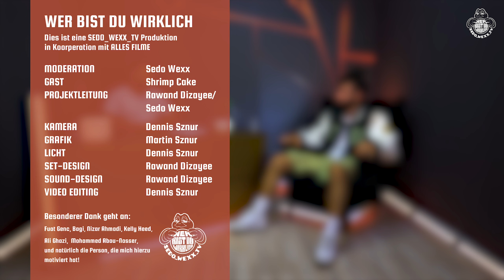Über Musik, Songwriting, Fitness, Familie | Sedo Wexx TV | WBDW | Folge 14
WER BIST DU WIRKLICH ist ein Interviewformat das lustig aber auch zugleich mit ernsten Themen verbunden ist. Du bekommst tiefe Einblicke deiner Lieblings Künstler und lernst Sie näher kennen.

Besonderer Dank geht an:
Fuat Genc, Ali Ghazi, Mohammed Abou Nasser, Nizar Ahmadi, Kelly Heed, Bagi und natürlich an die Person, die mich hierzu motiviert hat !